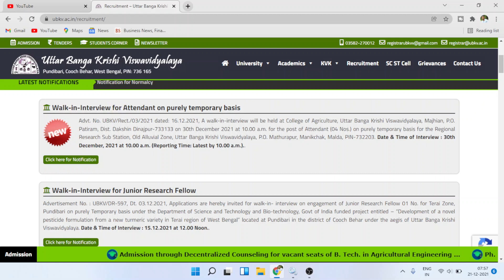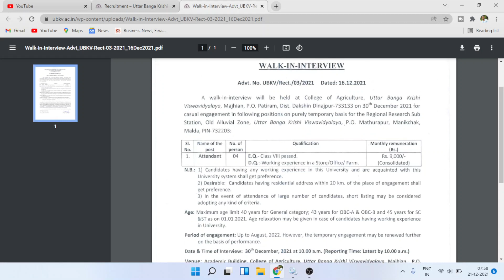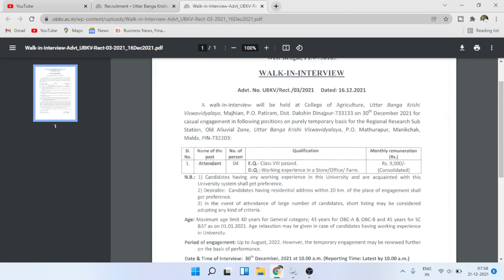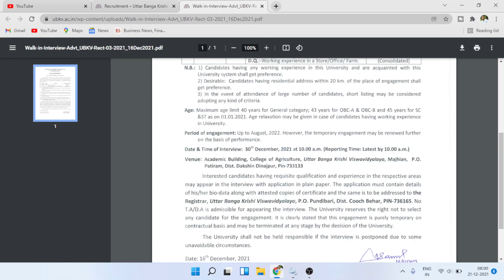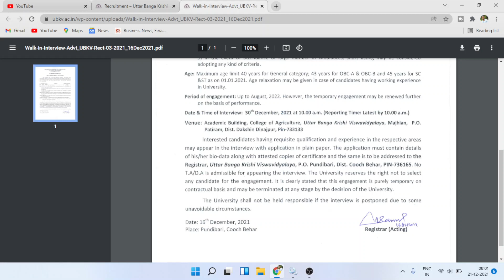Krishi Viswavidyalaya Recruitment 2022 | VIII Pass job vacancy in west bengal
Uttar Banga Krishi Viswavidyalaya job vacancy 2022. দপ্তরে Krishi Viswavidyalaya Recruitment 2022 | Class VIII Pass job vacancy in west bengal
Advt. No. UBKV/Rect./03/2021 dated: 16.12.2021, A walk-in-interview will be held at College of Agriculture, Uttar Banga Krishi Viswavidyalaya, Majhian, P.O. Patiram, Dist. Dakshin Dinajpur-733133 on 30th December 2021 at 10.00 a.m. for the post of Attendant (04 Nos.) on purely temporary basis for the Regional Research Sub Station, Old Alluvial Zone, Uttar Banga Krishi Viswavidyalaya, P.O. Mathurapur, Manikchak, Malda, PIN-732203. Date & Time of Interview : 30th December, 2021 at 10.00 a.m. (Reporting Time: Latest by 10.00 a.m.)